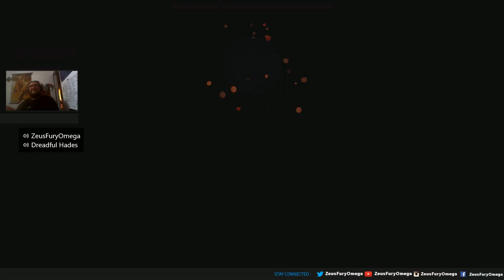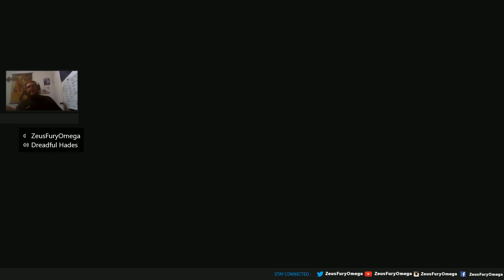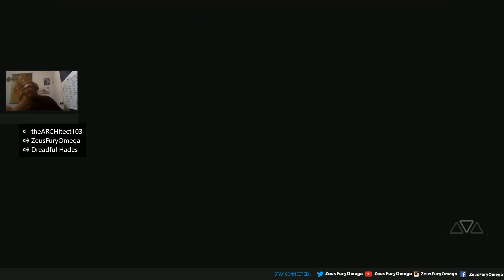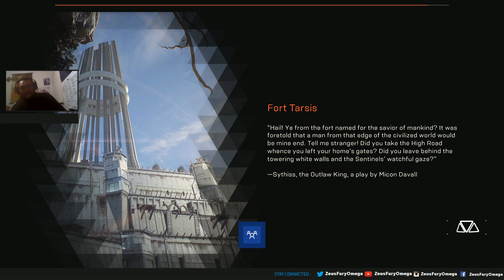The Daily Grind: Anthem End Game Episode 127